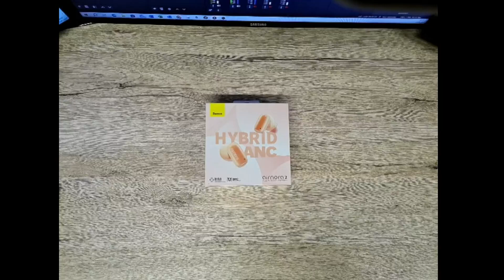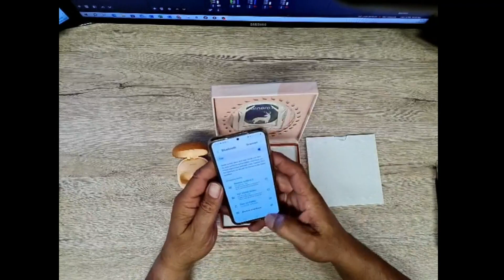Baseus Bluetooth Kopfhörer Kabellos mit Aktive Noise Cancelling, schönes Design